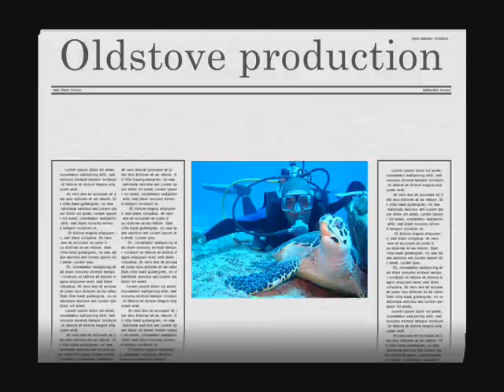dive withe native spirit scuba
scuba dive